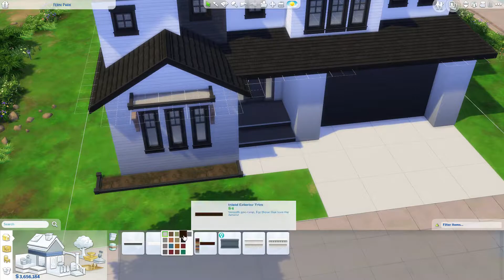The Sims 4 | American Cozy Modern Farmhouse | Speed Build + Download Links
Social Media 📱

Origin: mmuseic
Build's: makbuilds​

My PC 💻

Graphics Card: AMD R9 380 2GB
 - RAM: 12GB (Corsair Vengeance)
 - Storage Unit 1: 1TB Hard Drive Disk
 - Storage Unit 2: 120GB Solid State Drive
 - Operating System: Windows 10
 - Monitor: 21" Lg (4K Resolution)
 - Microphones: yeti Mics